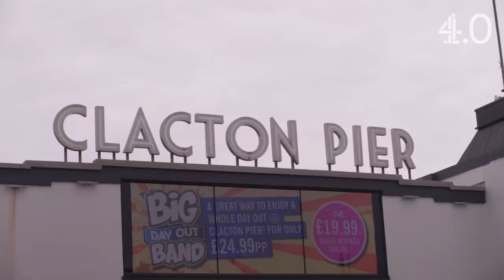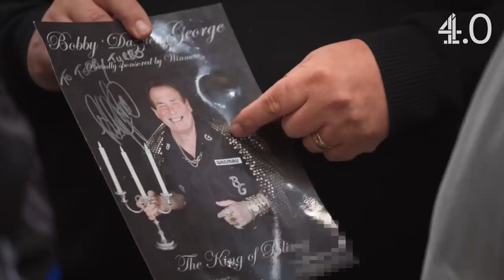GATECRASHING A UK Darts Competition (BIG NARSTIE EDITION) | It’s Alright To Be White | Channel 4.0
@alhan x @channel4.0 presents It's Alright To Be White, the series where our host explores the whitest tribes in these green and once-pleasant lands like a beige trojan horse.

IN THIS EPISODE: Alhan and Big Narstie take over a darts tournament in the predominantly White seaside town of Clacton-On-Sea; the home of seagulls, Brexit and darts legend Bobby ‘King of Bling’ George. But not everything goes to plan in the UKIP stronghold as the lads are given a welcome they aren’t expecting...

Production:
🎥 Flying Shoe Productions x Ultra Haze

From Chunkz and Nella Rose to Dréya Mac and Harry Pinero, Channel 4.0 is your destination for the freshest content from the UK's biggest creators.

Like, comment and SUBSCRIBE to be notified of new episodes of Secret Sauce, MIST'DRIVEN, Nella Rose Flight Mode, Bling Kings, Swiped, Garms Dealer, Don’t P*** Yourself, It’s Alright To Be White, Box Fresh, The Dating Pool and more: